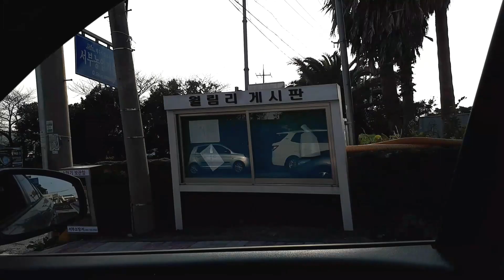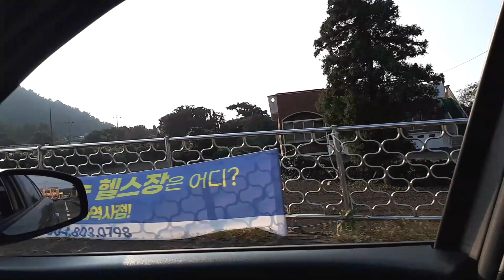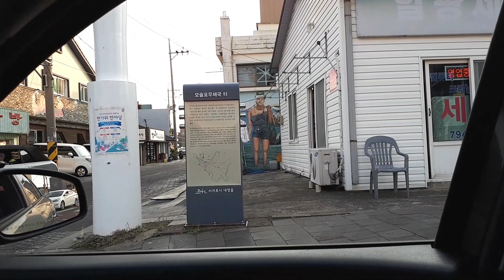제주도 조수석 창문 뷰 (한국의 시골) (내륙) full version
countryside of s.korea
Passenger seat window view full version
(Jeju Island, s.Korea)

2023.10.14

Car type :SM3 Z.E